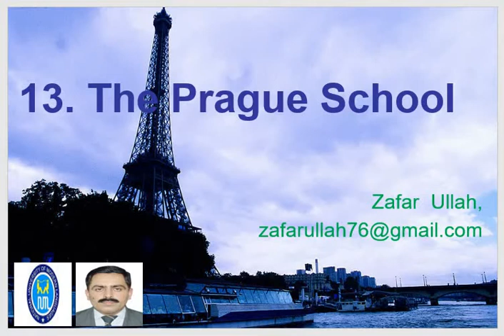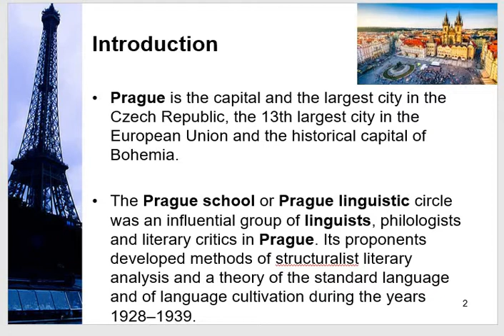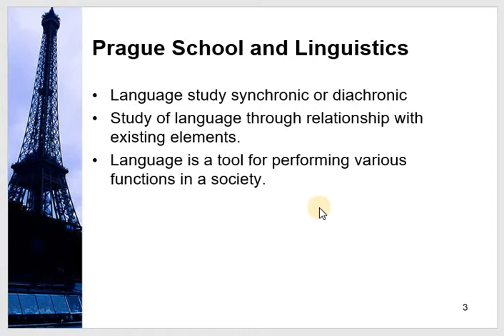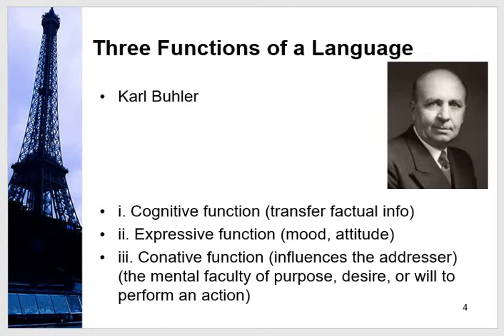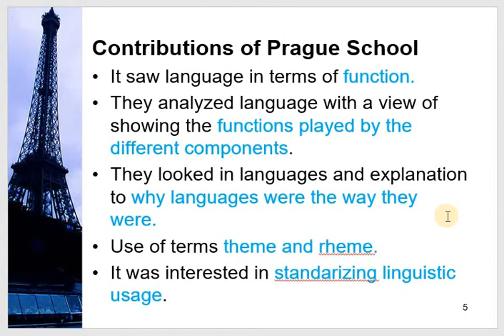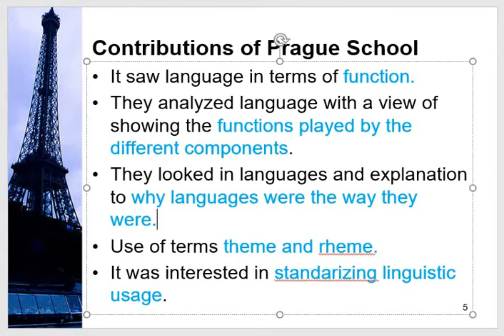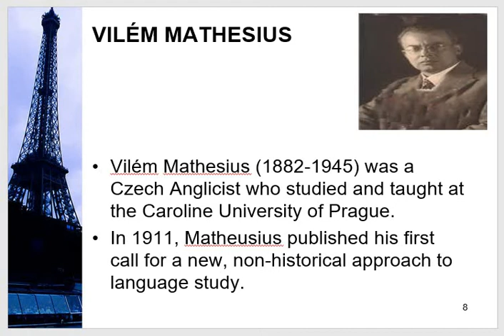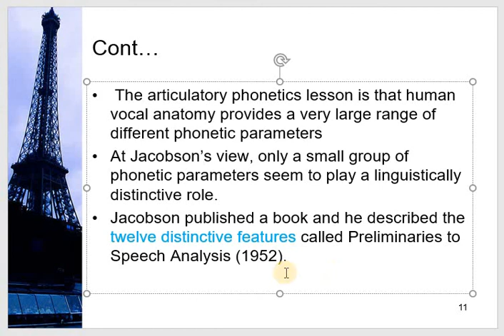Introduction to Language 13. Code: 0030. Prague School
This lecture teaches about Prague school, contributions of Prague school, Karl Buhler, Vilém Mathesius, Prince Nikolai Sergeyevich Trubetzkoy, Roman Osipovich Jakobson.